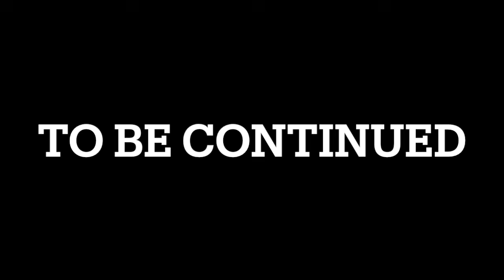【FINAL FANTASY】ALL BOSS COMPLETE100％全話収録 FINAL FANTASY2（ファイナルファンタジー2）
100％全話収録 STRANGER OF PARADISE FINAL FANTASY ORIGIN（ストレンジャー オブ パラダイス ファイナルファンタジー オリジン）

100％全話収録 DIRGE of CERBERUS-FINAL FANTASY VII（ダージュ オブ ケルベロス ファイナルファンタジーVII インターナショナル）

100%全話収録 DISSIDIA 012 FINAL FANTASY（ディシディアデュオデシム）PSP 全再生リスト

100％全話収録 DISSIDIA FINAL FANTASY UNIVERSAL TUNING（ディシディアファイナルファンタジー ユニバーサルチューニング）PSP

ff
ff bgm
ff 戦闘曲
ff プレリュード
ｆｆ
ff メインテーマ
ff オーケストラ
ff ピアノ
パズドラ ff
ff ビッグブリッヂの死闘
ff ギター
ff 名曲
ff メドレー
hound dog ff
ギルガメッシュ ff
ff ファンファーレ
ff ハウンドドッグ
ff 閃光
ff 実況
ff bgm 戦闘曲
ff vii remake
メビウス ff
ff 作業用 bgm
プレリュード ff
ff アレンジ
ff バトル
ff 零式
ff xiv
tas ff
ff ドリフト
ff op
bgm ff
ff ライトニング
ff 勝利のファンファーレ
作業用bgm ff
ff main theme
ff 曲
ff piano
ff cm
ｆｆ ｂｇｍ
ff 召喚獣
東海オンエア ff
ゆっくり実況 ff
ff ラスボス
ff bgm アレンジ
ピアノ ff
エレクトーン ff
ff tas
ff オペラオムニア
ff タクティクス
ferrari ff
ヨシヒコ ff
ff ボス bgm
ff x
ff クリスタル テーマ
題名のない音楽会 ff
ff 歌
ff フィールド
ff 音楽
ff 零式 bgm
ff ｂｇｍ
ff エレクトーン
ff 決戦
ヒャダイン ff
ff 神曲
ff rta
ff ディシディア
作業用bgm ゲーム ff
ff battle
ff 戦闘
ff サントラ
ff エンディング
倖田來未 ff
ff 12
ff ボス
大友康平 ff
ff guitar
ff 10
ff prelude
勇者ヨシヒコ ff
フェラーリ ff
ff 作業用
ff アンリミテッド
rizin ff
ff 14
ff ムービー
ff ギルガメッシュ
ff メインテーマ オーケストラ
ff オルゴール
ff 雪道
mmd ff
ff:u
ff ケフカ
ff 名シーン
ゆっくり ff
ff 弾いてみた
ff hound dog
ff メインテーマ ピアノ
ff orchestra
ファイナルファンタジー
ファイナルファンタジー bgm
ファイナルファンタジー オーケストラ
ファイナルファンタジー メインテーマ
ファイナルファンタジー エクスプローラーズ
ファイナルファンタジー ピアノ
ファイナルファンタジー プレリュード
シアトリズム ファイナルファンタジー
ファイナルファンタジー 戦闘曲
ワールド オブ ファイナルファンタジー
ファイナルファンタジー 15
ファイナルファンタジー ブレイブエクスヴィアス
ファイナルファンタジー 実況
ディシディア ファイナルファンタジー
ファイナルファンタジー テーマ
ファイナルファンタジー cm
ファイナルファンタジー op
ファイナルファンタジー 映画
ファイナルファンタジー オープニング
ファイナルファンタジー ギター
ファイナルファンタジー レコードキーパー
ファイナルファンタジー メドレー
題名のない音楽会 ファイナルファンタジー
ファイナルファンタジー タクティクス
ディシディア ファイナルファンタジー nt
ファイナルファンタジー 零式
ファイナルファンタジー 音楽
プレリュード ファイナルファンタジー
ファイナルファンタジー クリスタルクロニクル
作業用 ファイナルファンタジー
ファイナルファンタジー 名曲
ファイナルファンタジー 戦闘
ファイナルファンタジー 曲
シアトリズム ファイナルファンタジー カーテンコール
ファイナルファンタジー 主題歌
ファイナルファンタジー エンディング
ファイナルファンタジー・クリスタルクロニクル リング・オブ・フェイト
ピアノ ファイナルファンタジー
ファイナルファンタジー アニメ
オーケストラ ファイナルファンタジー
ファイナルファンタジー エクスプローラーズ フォース
シアトリズム ファイナルファンタジー オールスターカーニバル
bgm ファイナルファンタジー
ファイナルファンタジー 吹奏楽
作業用bgm ファイナルファンタジー
ファイナルファンタジー バトル
ファイナルファンタジー 作業用
ファイナルファンタジー xv
ファイナルファンタジー ファンファーレ
メビウス ファイナルファンタジー
ファイナルファンタジー ボス
エレクトーン ファイナルファンタジー
tas ファイナルファンタジー
ファイナルファンタジー コンサート
ファイナルファンタジー サントラ
ファイナルファンタジー x
ファイナルファンタジー アレンジ
ファイナルファンタジー デジタルカードゲーム
ディシディア ファイナルファンタジー bgm
ファイナルファンタジー クリスタルのテーマ
ファイナルファンタジー 10
ファイナルファンタジー グランドマスターズ
ファイナルファンタジー レジェンズ
ファイナルファンタジー 召喚獣
ファイナルファンタジー 13
ファイナルファンタジー フィールド
ファイナルファンタジー オンライン
ファイナルファンタジー 14
ファイナルファンタジー アドベントチルドレン
ファイナルファンタジー 召喚
ファイナルファンタジー メインテーマ オーケストラ
ディシディア ファイナルファンタジー op
ファイナルファンタジー スマホ
ワールド オブ ファイナルファンタジー マキシマ
ファイナルファンタジー psp
交響組曲 ファイナルファンタジー
ファイナルファンタジー アンリミテッド ed
ファイナルファンタジー ベース
ファイナルファンタジー 海外の反応
ファイナルファンタジー バイオリン
ファイナルファンタジー クリスタルクロニクル リングオブフェイト
ファイナルファンタジー ４
ファイナルファンタジー プレリュード ピアノ
ファイナルファンタジー タクティクス bgm
ファイナルファンタジー tas
ファイナルファンタジー x/x-2 hd remaster
ファイナルファンタジー アンリミテッド
ファイナルファンタジー 6
ファイナルファンタジー ドラム
ハープ ファイナルファンタジー
ファイナルファンタジー ソロギター
うんこちゃん ファイナルファンタジー
ファイナルファンタジー 12
ファイナルファンタジー ラスボス
ファイナルファンタジー メインテーマ ピアノ
ファイナルファンタジー pv

ファイナルファンタジー7 リメイク
ファイナルファンタジー 勝利のファンファーレ
ファイナルファンタジー10-2
ファイナルファンタジー5 bgm
ファイナルファンタジー7 bgm
ファイナルファンタジー 8 曲
ファイナルファンタジー ビクトリー
ファイナルファンタジー 7 曲